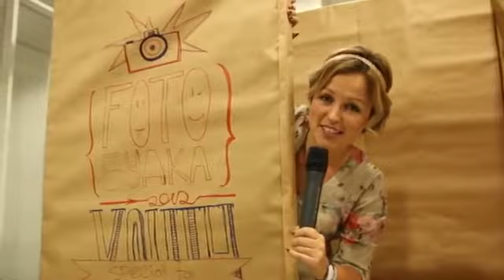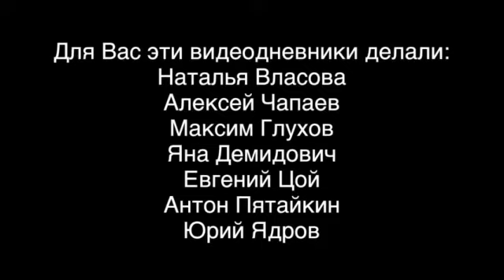Видеодневник YOUTH 2012 Выпуск 5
Марк Угрин
москва
конференция